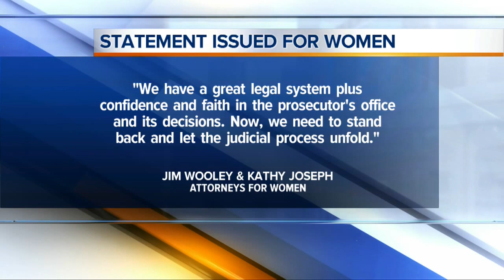Ariel Castro indicted on 329 counts